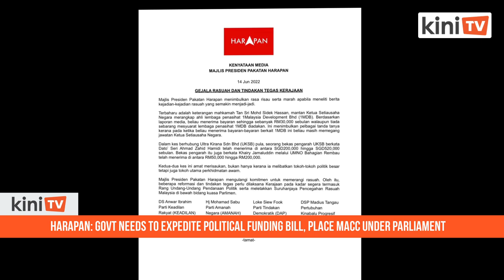Harapan: Govt needs to expedite political funding bill, place MACC under Parliament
The Pakatan Harapan presidential council has raised concern over escalating corruption in the country as more details are being disclosed in the two ongoing high-profile graft trials.

The coalition leaders reiterated the need for the country to table a standalone bill on political funding and to place the MACC under Parliament.